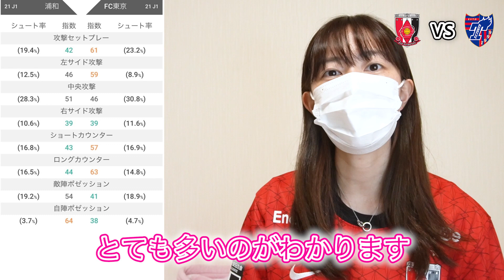【攻略せよ】浦和レッズvs FC東京 マッチプレビューレポート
長友の加入により一気に東京の士気が上がりましたが、レッズも酒井加入後未だ9試合負け無しとこちらも好調です！
元チームメイト･現日本代表マッチアップからも目が離せません！

今最も勢いがあるチーム同士の対決、勝利で飾りACL出場に1歩前進しましょう！

選手
園部晃久 土田尚史 田北雄気 高橋範夫 西岡定人 高村元洋 田中真ニ 信藤健仁 千疋美徳 トリビソンノ 山本富士雄 佐々木善 本吉剛 畠山啓 加茂肇 戸苅淳 村松幸典 三上明紀 オスバルト・エスクデロ 名取篤 セルヒオ・エスクデロ 望月聡 広瀬治 堀孝史 三分一剛 中嶋晋一郎 上原エドウィン 佐藤英二 佐藤宏道 橋本靖記 尾崎加寿夫 柱谷幸一 福田正博 亀田明広 須田芳正 木野強 佐藤敦 河野真一 松本安司 鈴木正人 水内猛 今倉秀之 中里晃一 ミロ 山崎真 ラーン 池田太 西野努 坂口健司 澤田博之 佐藤智 松田悦典 巻田清一 ルンメニゲモラレス 池田伸康 志村典明 塚尾泰成 フェレイラ 二宮浩 杉浦一郎 荒谷弘樹 ギド・ブッフバルト 田口禎則 曹貴裁 杉山弘一 岡島清延 中島豪 中沢佑太 野呂直彦 加納秀益 バイン 鋤柄昌宏 ルル 保坂信之 菊原伸郎 斎藤豪人 山田伸久 櫻井直人 岩瀬健 佐藤慶明 園田勇一 岡野雅行 菊池志郎 浅野哲也 太田昌宏 影山雅永 土橋正樹 郭慶根 トニーニョ 福永泰 本間幸司 バジール・ボリ 内舘秀樹 高橋義雄 城定信次 伊賀光博 神野真郎 鈴木慎吾 ニールセン 花山英二 持山宜丈 石井俊也 佐藤太一 大柴健二 安藤智安 ネイハイス 渡辺敦夫 三本菅崇 田畑昭宏 河合竜ニ バウアー 礒貝洋光 ベキリスタイン ペトロヴィッチ 永井雄一郎 三木崇史 ジュゼッペ・ザッペッラ 小島徹加島健一郎 小野伸二 西部洋平 中村洋平 中村忠 中谷勇介 ピクン 路木龍次 池田学 宮沢克行 高橋厳一 吉野智行 盛田剛平 室井市衛 阿部敏之 アジエル 鈴木啓太 千島徹 クビツァ 山岸範宏 井原正巳 川島眞也 岩本隼児 ドニゼッチ アドリアーノ 渡辺隆正 早川知伸 西村卓朗 トゥット エメルソン 田中達也 アリソン 徳永健太 ゼリッチ 堀之内聖 坪井慶介 南祐三 平川忠亮 山根伸泉 三上卓哉 長谷部誠 東海林彬 小林陽介 都築龍太 加藤順大 ニキフォロフ 小林宏之 中川直樹 山瀬功治 エジムンド アルパイ ネネ 田中マルクス闘莉王 三都主アレサンドロ 酒井友之新井翔太 大山俊輔 梅田直哉 横山拓也 サントス 近藤徹志 西谷正也 中村祐也 赤星貴文 細貝萌 ポンテ マリッチ エスクデロ 坂本和哉 林俊輔 相馬崇人 西澤代志也 黒部光昭 ワシントン 小池純輝 阿部勇樹 大谷幸輝 橋本真人 梅崎司 林勇介 高原直泰 エジミウソン 高崎寛之 野田綋史 永田拓也 山田直輝 高橋峻希 原口元気 スピラノビッチ 岡本拓也 サヌ 柏木陽介 宇賀神友弥 永田充 マルシオ・リシャルデス 青山隼 小島秀仁 マゾーラ 原一樹 デスポトビッチ 矢島慎也 槙野智章 野崎雅也 ポポ 那須大亮 森脇良太 関口訓充 興梠慎三 阪野豊史 西川周作 岩館直 青木拓矢 関根貴大 李忠成 福島春樹 加賀健一 ズラタン 橋本和 茂木力也 佐藤翔太 石原直樹 武藤雄樹 高木俊幸 イリッチ 遠藤航 駒井善成 伊藤涼太郎 長澤和輝 榎本哲也 田村友 マウリシオ 菊池大介 ラファエル・シルバ オナイウ阿道 岩波拓也 萩原拓也 武富孝介 橋岡大樹 マルティノス 柴戸海 井澤春輝 アンドリュー・ナバウト ファブリシオ 岩井僚 鈴木大輔 岩武克弥 大城蛍 池髙暢希 汰木康也 杉本健勇 山中亮輔 エヴェルトン 武田英寿 レオナルド トーマス・デン 鈴木彩艶 塩田仁史 西大伍 福島竜弥 田中達也 明本孝浩 伊藤敦樹 小泉佳穂 金子大毅 大久保智明 キャスパー・ユンカー アレクサンダー・ショルツ 酒井宏樹 江坂任 平野佑一